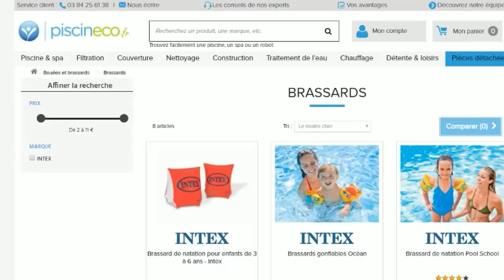Piscineco à votre service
Bienvenue sur la page YouTube de Piscineco.fr.
Au travers d’un large choix de produits dédiés à la piscine,  l’équipe Piscineco vous offre conseils et services en toute convivialité.

La piscine, son entretien et toutes activités aquatiques divertissantes ou sportives vous sont accessibles en seulement quelques clics !